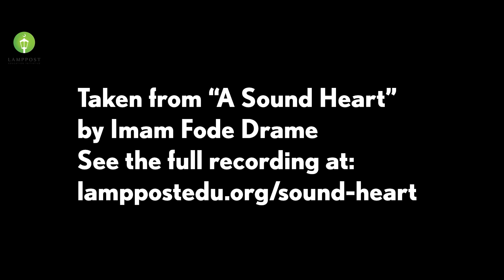A Sound Heart-Imam Fode Drame Part II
How do we expand our hearts with the light of Iman (faith)? In the second part of Imam Fode Drame's Atlanta tour, A Sound Heart, Imam Fode speaks about the relationship between Iman and the spiritual development of the heart.
Please support the Lamppost Education Initiative. Your donations help Lamppost provide high quality content for English speaking Muslims all over the world. to contribute and aid Islamic education from qualified Muslim scholars.